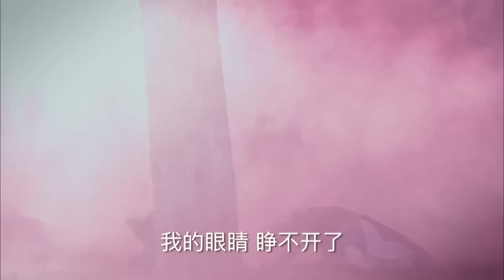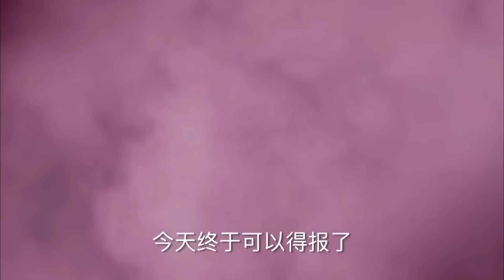Четвёрка 11 серия (русская озвучка), дорама Китай 2015, The Four, 少年四大名捕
Название: Четвёрка
Другие названия:  Четверо | The Four | 少年四大名捕
Количество серий: 44
Жанры: фэнтези, романтика, детектив, исторический, уся
В главных ролях: Уильям Чань, Мао Цзы Цзюнь, Хэ Шэн Мин, Чжан Хань, Ян Ян, Дженни Чан
Описание📝
Жил да был в Китае во времена династии Мин император. Жил, не тужил, правил потихоньку, девушек молоденьких в гарем отбирал. Но вдруг случилась напасть, Кто-то принялся уничтожать чиновников этого самого императора. Но, ведь это император, и на его страже всегда есть одарённые люди. За расследование этих преступлений берётся Небесное управление во главе с Чжу Гэ Чжен Во и 4-ки его суперспособных учеников. Удастся ли им уничтожить зло?